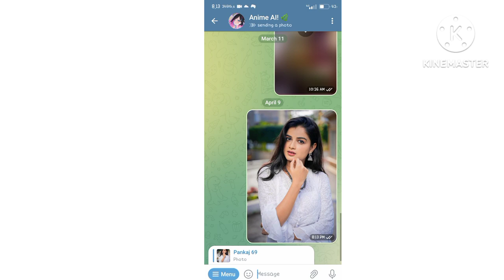HOW TO CONVERT PIC IN ANIME JUST EASY WAY | FX HUNK 69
🖐️ Tags Ignore 🖐️ Ненужные теги: xxxtentacion, empire, rap, bad vibes forever / empire, hip hop & rap, xxx, look at me, lil pump, music, bad vibes forever, sad, sad!, juice wrld, members only, hope, music video, 2017, hip-hop, the, ski mask the slmp god, エックスエックスエックステンタシオン, revenge, ?, llj, jmp, hip hop, jocelyn flores, wishing well, ski mask, tentacion, икстентасион, xxxtentacion tribute, pop, lil wayne, live, wifisfuneral, official, rip, jahseh onfroy, yung bratz, 2019, trap, jahseh, jesus honcho - infatuated (official music video), emotional rap, yung bratz xxxtentaction, elevator, yung bratz xxxtentacion, elevator xxxtentacion, yung bratz lyrics, xxxtentacion songs, infatuated, xxxtentacion yung bratz, yung bratz artist, arms around you song, arms around you, sway lee, arms around you tribute, rap music, pop music, proudcatowner, xxx tentacion, hip hop music, armaroundyou, armsaroundyou, yung bratz rap, yung bratz song, elevator audio only, yung bratz audio only, yung bratz new song, lilpump, swaelee, maluma, pump, xxxtentacion original, miami, новая песня, альбом, новый альбом, cover, клип, плагиат, rauf faik я люблю тебя, rauf faik альбом, рауф и фаик плагиат, украли песню, кавер, рауф и фаик детство, rapper, murder, cbs 4 news evening, infinite militia, rauf faik, рауф и фаик, rauf & faik - детство, детство, рауф фаик, rauf faik из за тебя, байт, xxxtentacion live, concert, rolling loud, 88rising, tour, denzel c..., save me (audio), eminem rip donald trump, eminem diss donald trump, втренде, новый клип, украли у тентасьона, тентасьон, rauf faik плагиат альбома, сбайтили, show, rauf faik плагиат xxxtentacion, оригинал, детство пародия, детство плагиат, xxxtentacion - save me (audio), xxxtentacion leaks, naruto amv, naruto vs sasuke, naruto, amv, save me, xxxtentacion - save me (lxry remix), 1 hour, 1hour, loop, xxxtentacion - save me, lil peep, hand, react to xxxtentacion death, react to xxxtentacion, rappers react, xxxtentacion killed, react to xxxtentacion dead, club, helping, pompano, cinema, hour, one, joey bada$$, the remedy for a broken heart, heart, broken, ジョーイ・バッドアス, infinity (888), legend's never die, legends never die, インフィニティ (888), for, remedy, download, mp3, listen, seamless, video, replay, beats, beat, long, xxxtentacion dead, rip xxxtentacion, tyga, xxxtentaicon fight, xxxtentacion leak, xxxtentacion leaked, 6ix9ine, justin bieber, 6ix9ine xxxtentacion trollz, 6ix9ine xxxtentacion, 6ix9ine trollz, xxxtentacion unreleased, xxxtentacion 2020, ricch, roddy, roddy ricch, ieatpussy, the box, box, xxxtentacion alive, roddy ricch the box, xxxtentacion roddy ricch, trollz 6ix9ine, justin bieber la bomba, look at me bass boosted, look at me clean, look at me instrumental, look at me now, look at me juice wrld, look at me 1 hour, look at me carrie underwood, look at me now clean, look at me now chris brown, look at me i put a face on wow, look at me now lyrics, sauce!, sauce, onfroy, xxxtentacion if was back, members only vol 4, xxxtentacion look at me, look at me xxtxtentacion official lyrics, xxxtentacion bmw i8, xxxtentacion bmw, ihaterappers, lore, song, soundcloud, new, lit, dont cry lil wayne, don't cry, xxtenations, dont cry, lil wayne don't cry, fire, hot, реакция на смерть xxxtentacion, official audio, xxxtentacion - look at me! (audio), hanging, звезды о xxxtentacion, гибель xxxtentacion, r&b, xxxtentacion - everybody dies in their nightmares (audio), everybody dies in their nightmares (audio), lil wayne 2019, xxtentacion, xxtentacion - bad! (official music video), mumble, extended, xxxtentacion 17, xxxtentacion - xxtentacion - bad! (official music video), bad!, skins album, skins, bad, xxxtentacion ?, hope xxxtentacion, nle choppa, dababy, blueface, don't cry lil wayne, flex, emo, xxxtentacion hope, chill, emotional, riot, official video, yung dagger dick, moonlight official video, moonlight xxxtentacion, xxxtentacion moonlight, репэр, батл, рэп-культура, канье уэст, убийство, xxx moonlight, xxxtentacles, bad vibes, young dagger dick, jah, moonlight, make out hill, makeouthill, xxxtentcion, the main idea, official music video, рэперы, фейс, bvf, спорткар, разбойное нападение, ограбление, long live jah, jocelyn flores (audio), xxxtentacion - look at me! / riot (official video), look at me! / riot (official video)